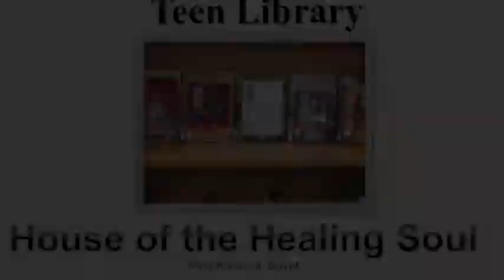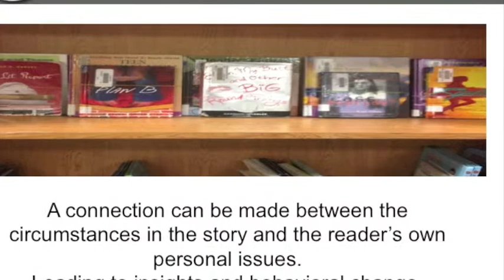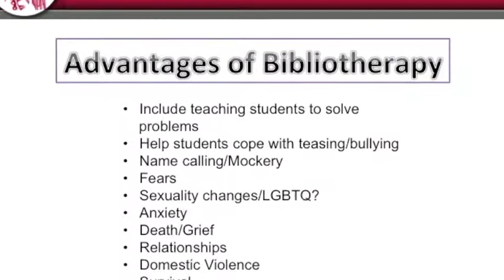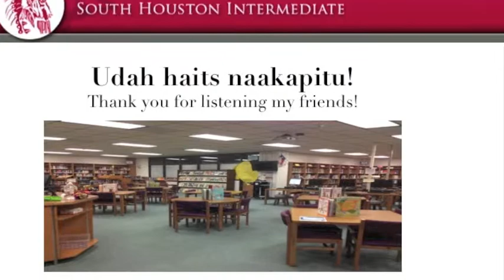Teen Library 1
Teen library provides bibliothraphy to students to cope with real life situations in their lives.